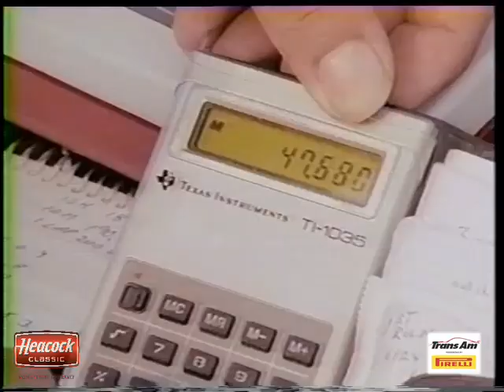Audi's "Unfair" Advantage in Trans Am Series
Even though Audi has reemerged into the Trans Am lineup in the last year, it has a pretty long history with the series that dates back to 1988.